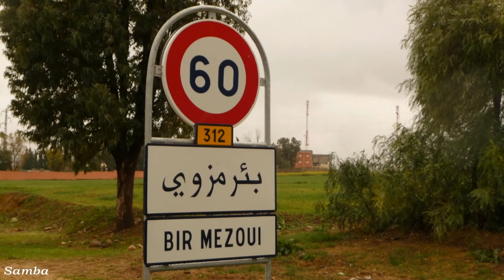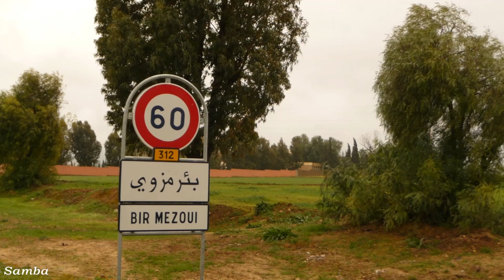Bir Mezoui (Photos) بير مزوي